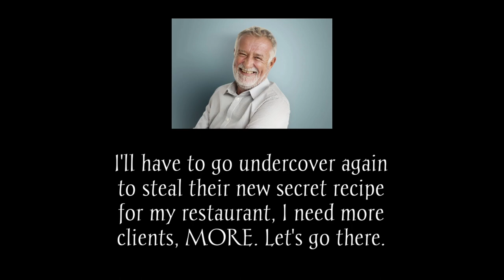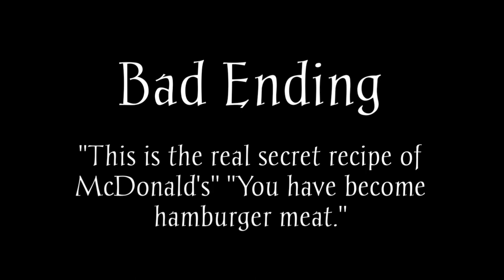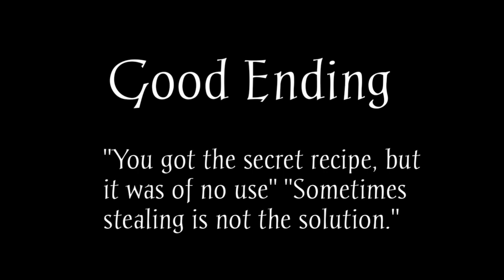Ronald McDonald's 2 Indie Horror Game - All 4 Endings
We're back to steal another secret formula in Ronald McDonald's 2.  In an even more ridiculous McDonald's horror game, Ronald has cooked up a new recipe and we just have to steal it.  It's more wacky and hilarious than horror though.  With the secret endings where the UFO abducts him and you trap him in a portal loop.  There's plenty of humor, and great game design!

▬▬ Game Description ▬▬
Your objective is to steal McDonald's secret recipe (again), but this time it will be more complicated, you will have to solve more complicated puzzles and escape from Ronald, can you get the final 4?